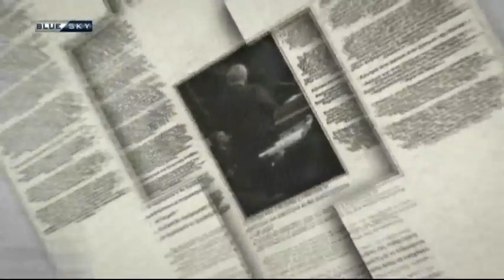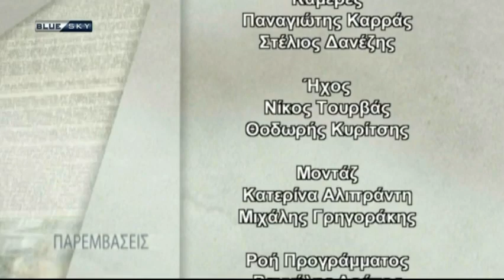ΠΑΡΕΜΒΑΣΕΙΣ 18-1-17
Καλεσμένοι οι:
ΣΠΥΡΟΣ ΛΑΠΠΑΣ Βουλευτής Καρδίτσας – Εισηγητής ΣΥΡΙΖΑ στην Εξεταστική Επιτροπή για τα δάνεια ΜΜΕ πολιτικών κομμάτων
ΜΑΡΙΑ ΑΝΤΩΝΙΟΥ Βουλευτής Καστοριάς ΝΔ
ΜΙΧΑΛΗΣ ΚΑΡΧΙΜΑΚΗΣ ΚΙΝΗΜΑ ΔΗΜΟΚΡΑΤΩΝ ΣΟΣΙΑΛΙΣΤΩΝ
ΓΙΩΡΓΟΣ ΚΑΡΡΑΣ Ανεξάρτητος Βουλευτής
ΠΑΝΑΓΙΩΤΗΣ ΜΠΟΥΣΜΠΟΥΡΕΛΗΣ Δημοσιογράφος
ΑΔΩΝΙΣ ΓΕΩΡΓΙΑΔΗΣ Αντιπρόεδρος ΝΔ